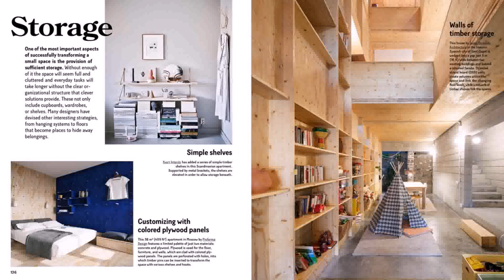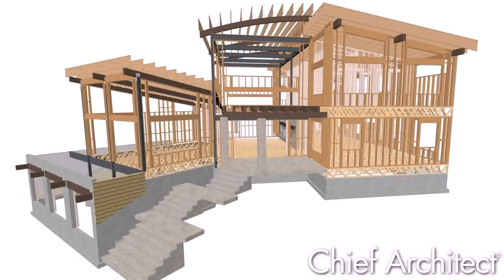Small House Plans Book Pdf - Gif Maker DaddyGif.com (see description)